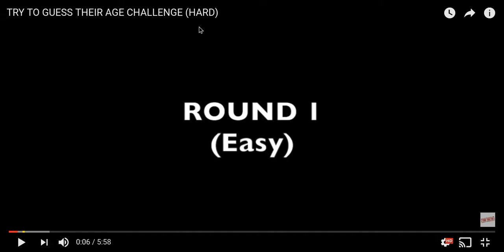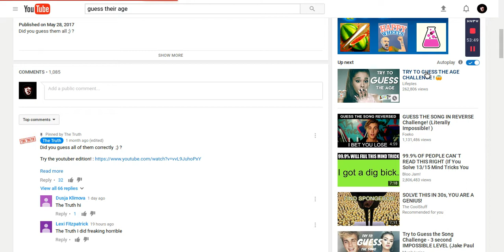Guess her age challenge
shoutout to juan tejeda